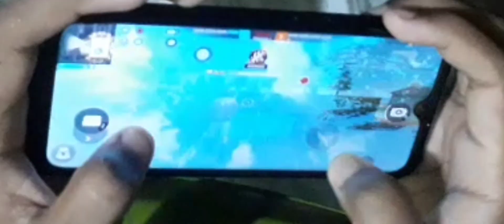POV: 1v1 with that friend 💀🔥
⭐ Realme 5 Pro - Device

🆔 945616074